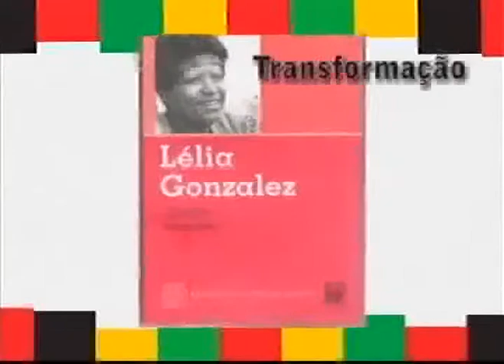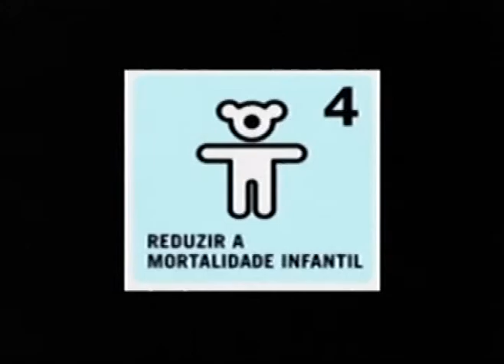Afrolagos 2º Programa parte 1